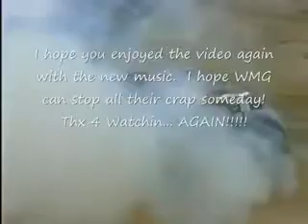Monster Truck Crashes and Carnage 2.wmv